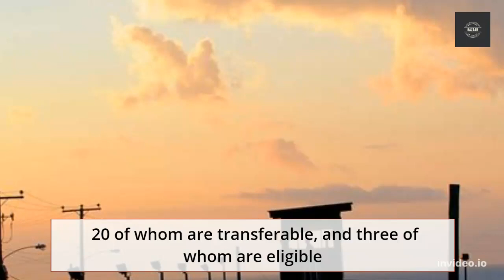Guantanamo’s oldest inmate released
After 17 years in prison, a 75-year-old Pakistani who was never charged with a crime was released.

The oldest prisoner at Guantanamo Bay was ordered released on Saturday and sent back to Pakistan by the US.

The prisoner had been incarcerated for nearly 20 years after being held on suspicion of having ties to Al-Qaeda.

He never went to court and was never officially charged.

After more than 17 years in US captivity, 75-year-old Pakistani businessman Saifullah Paracha was released.

According to US investigators, Paracha assisted two individuals connected to Al-Qaeda in a financial transaction as an Al-Qaeda "facilitator."

The Pakistani native, however, has asserted time and time again that he was not involved in aiding terrorism and that he was unaware that they were members of Al-Qaeda.

The US Department of Defense announced in a statement that the detention of Paracha is "no longer necessary to protect against a continuing serious danger to the security of the United States," without going into further detail regarding the decision's justification.

According to Pakistan's Foreign Ministry, the repatriation was made possible by an extensive inter-agency process.

The statement continued: "We are happy that a Pakistani national jailed abroad has been reunited with his family."

In 2003, FBI agents detained Paracha in Thailand.

He was then taken to a US military jail in Bagram, Afghanistan, where, according to his attorneys, he suffered a heart attack.

In September 2004, he was moved to the infamous prison at Guantanamo Bay, Cuba, where he was detained until his release.

The prisoner, who has diabetes, coronary artery disease, and high blood pressure, was informed that his release had been approved in May of last year.

Around 800 prisoners have reportedly passed through Guantanamo since 2002, and many of them reportedly underwent torture and other cruel treatment there, according to the American Civil Liberties Union (ACLU).

There are currently 35 detainees at Guantanamo Bay, 20 of whom are transferable, and three of whom are eligible for review, according to the US Department of Defense.

Following the 9/11 attacks, US President George W. Bush established the detention center to house foreign terrorists apprehended abroad.

Despite the promises of numerous US administrations to close it down, this is mostly because of political and legal obstacles.